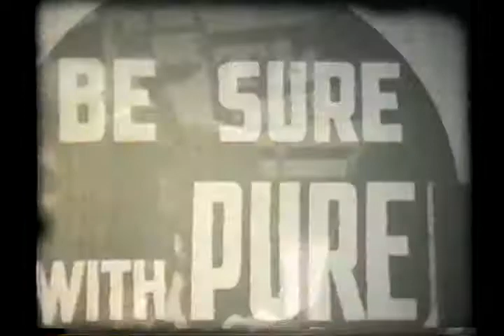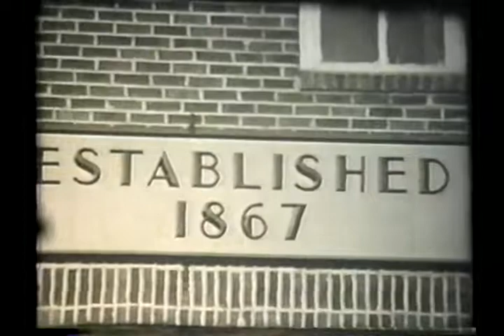H. Lee Waters, Silent Movies of Davie County 1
Silent movies taken between 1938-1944 in Davie County by H.
Lee Waters of Lexington, NC